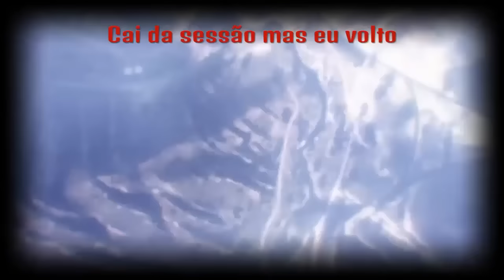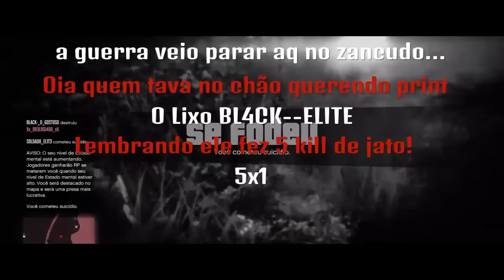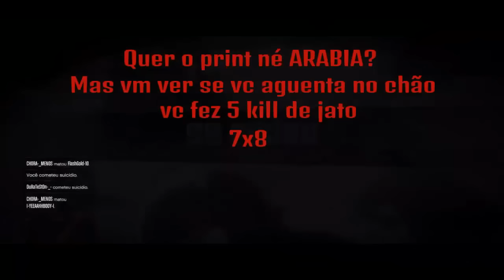MONSTRO Xxken_sou_euxX (BULINANDO AS LOKAs2)